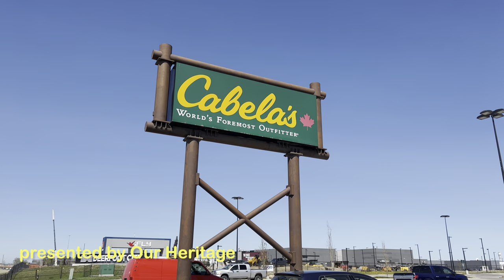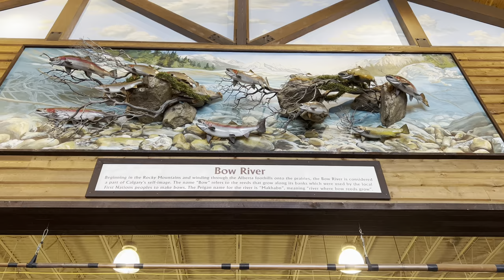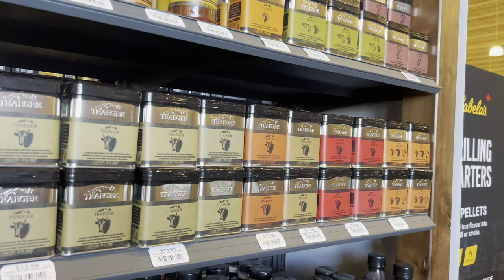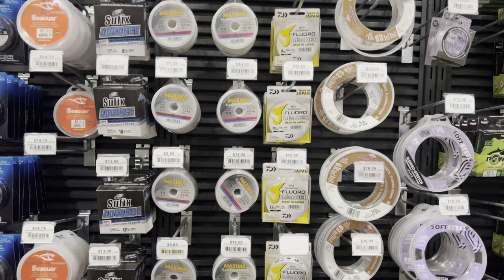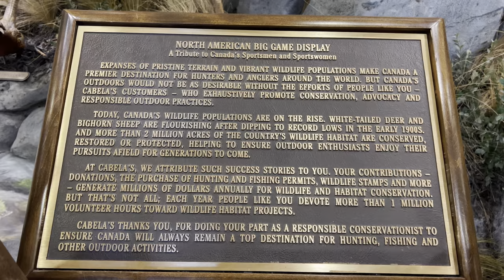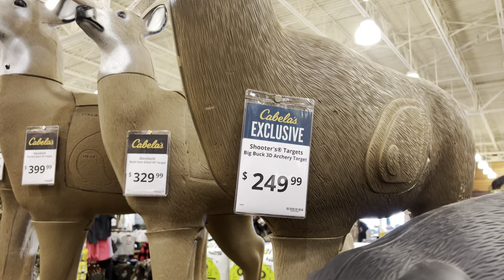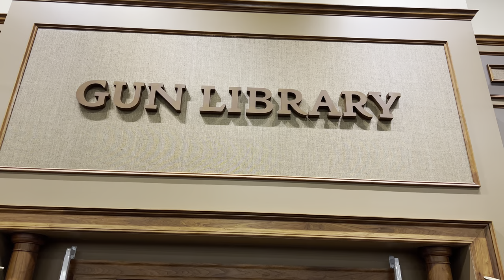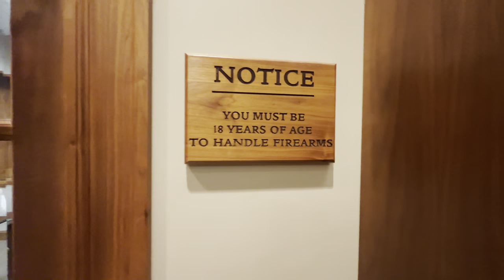Cabela's Calgary | Canadian Heritage | Camping | Hunting | Fishing | Outdoor Activities | Sports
Cabela's Calgary
Canada's Foremost Outfitter!

Address: 851 64 Ave NE, Calgary,
Alberta, T2E 3B8

THE CABELA'S STORY

Showcasing thousands of products, including hunting, fishing, camping, hiking, boating and wildlife-watching gear, as well as outdoor clothing and outdoor-themed gifts and furnishings, Cabela's is famous for its strong brand and world-renowned reputation for delivering quality merchandise, value and legendary customer service.

Cabela's purchased S.I.R. Sports Store in 2007 as a launching pad for the company's planned expansion into Canada. The S.I.R. facilities acquired through the purchase became the headquarters for Cabela's Canadian operations.

Today, Cabela's Canada serves customers across Canada and internationally through its Call Centre, Online and Retail divisions.

To best serve the needs of Canadians, Cabela's Canada has established a team that is experienced and aware of the requirements of the Canadian marketplace.  Their product assortment continues to be tailored to meet the needs of Canadians while satisfying some of its more unique requirements.  Examples of this include a complete array of trapping products and a comprehensive assortment of extreme (let's call them “Canada-Ready”) cold-weather clothing and footwear products.  Cabela's Canada also maintains separate and distinct relationships with many vendors worldwide.  This allows it to obtain products and negotiate agreements and pricing that are often particularly beneficial for Canadian consumers.  The smaller size of the Canadian organization combined with the backing of its larger US parent allows it to be agile yet also able to invest heavily in new trends, technology and opportunities as they arise - the best of both worlds!